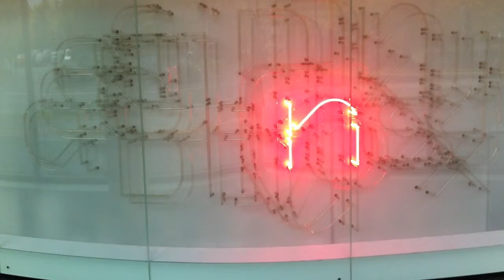CARALUX Lichtwerbung aus Leipzig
Die Ausstellungsfläche der deutschen Nationabibliothek Leipzig bietet im Rahmen der Präsentation "5.000 Jahre Mediengeschichte" eine Neonlichttechnik, mit der Texte und Botschaften, wie dieser der CARALUX LED- und Neonlichttechnik Leipzig, dargestellt werden können.